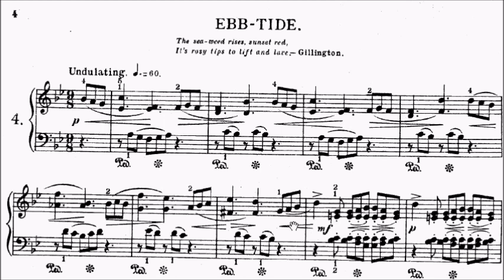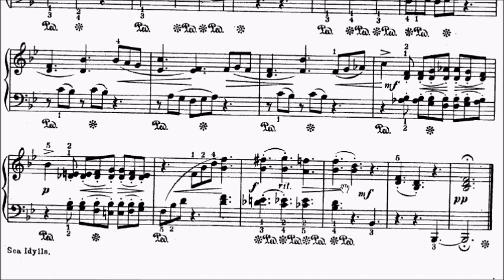Con Brio Exam (CBE) Grade 4 Carroll Sea Idylls No.4 Ebb-Tide Sheet Music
Grade 4: Any one piece No.1-10

WeChat: alanchan1024